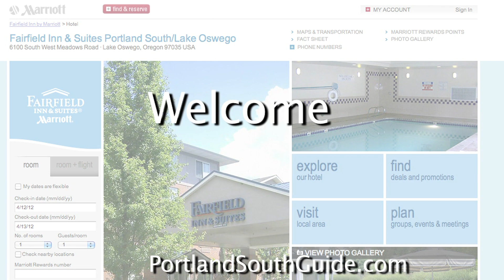Fairfield Mariott Lake Oswego Welcome Video